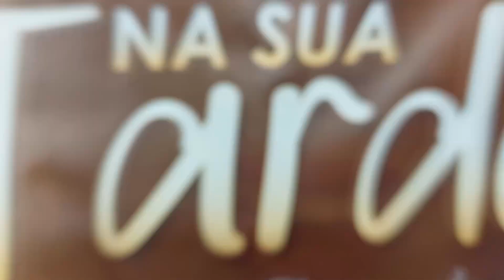Programa Na Sua Tarde Entrevista com o Colégio Catamarã Ensino Bilíngue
Programa Na Sua Tarde Entrevista o Professor e Diretor Formação Vladimir Gonçalves do  Colégio Catamarã Ensino Bilíngue